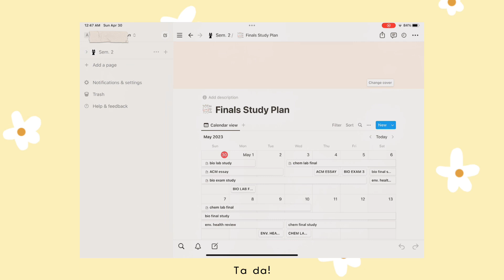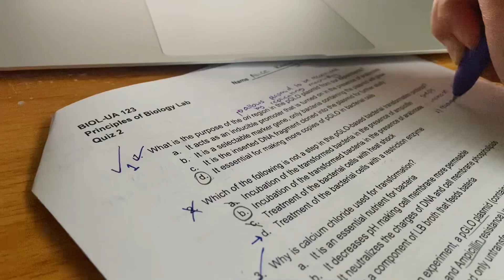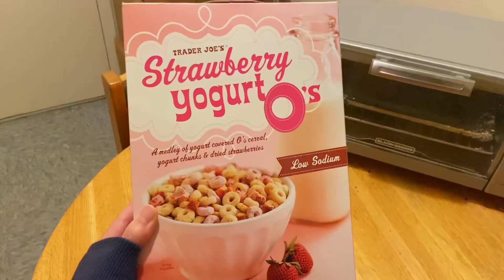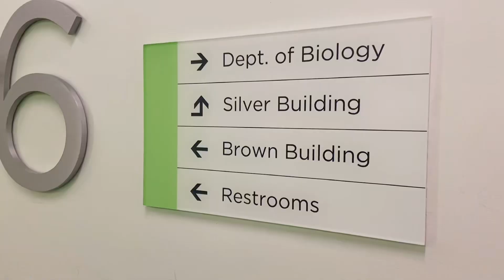end of 2nd year: finals vlog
I’m halfway done with college already?? It still feels like 2017…

But here we are after 3 biology related stress nightmares (I was attacked by porifera (sponge)), 2 sleep paralysis episodes, and a minor identity crisis!!

I should be packing to go home but here I am asking a video instead :D

I hope everyone’s finals went/are going well!

Also the songs that got me through the literal 3 straight weeks of exams and essays:
- all of N.flying
- wallflower & basics (Twice)
- fml (seventeen)
- just a little bit (ENHYPEN)
- nerdy love (ph-1)
- allergy (gidle)

And my before test hype songs!!
- Easy (stray kids)
- Victory song (stray kids)
- Daechwita (Agust D)